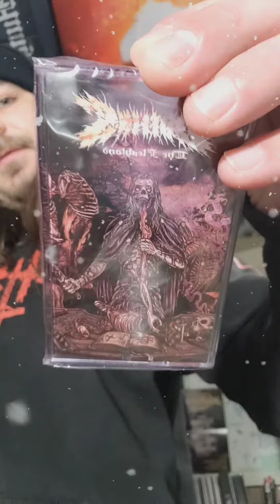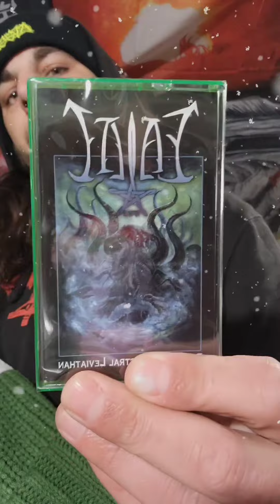50% off til end of year! Lifeafterdeath616.com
End of year clearance sale! 50% off everything on the webstore til year's end!

Lifeafterdeath616.com